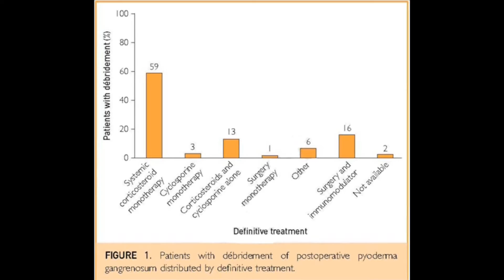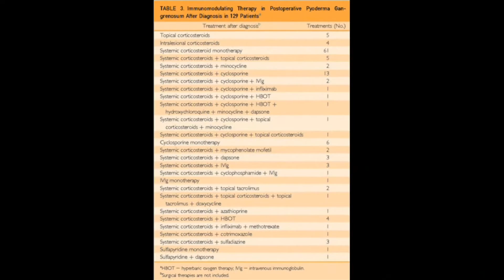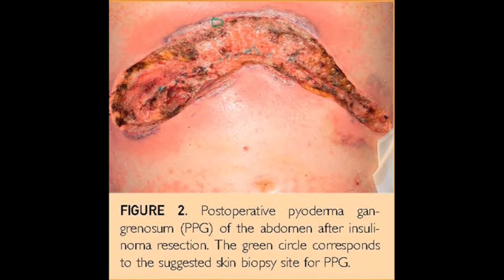Postoperative Pyoderma Gangrenosum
Dr. Stanislav Tolkachjov, a Dermatologist at Mayo Clinic in Rochester, MN, discusses his article appearing in the September 2016 issue of Mayo Clinic Proceedings, where he describes this clinical entity and offers clinicians tools to recognize and treat this potential surgical complication that is often unrecognized and mistaken for infection which leads to subsequent delay in appropriate therapy.